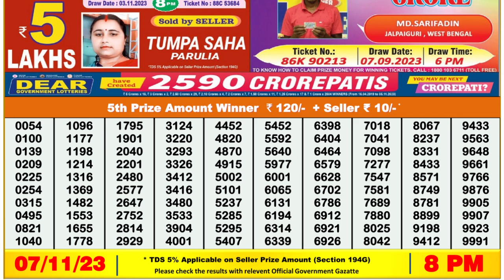🔴Dear Lottery Sambad Live 8pm today 07.11.23 Nagaland State Lottery Result